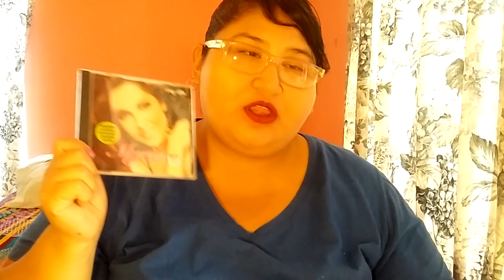FAVORITOS DE JUNIO COLABORATIVO. }Bettyna17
MI